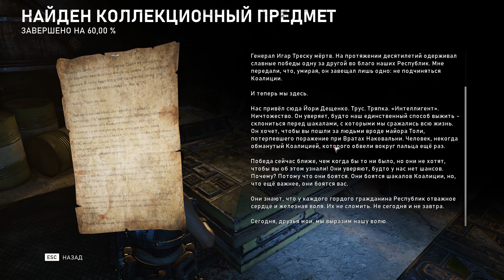Gears 5. Акт 3. Глава 2-4. Акт 4. Глава 1. ч6